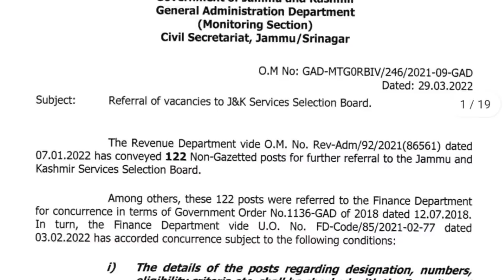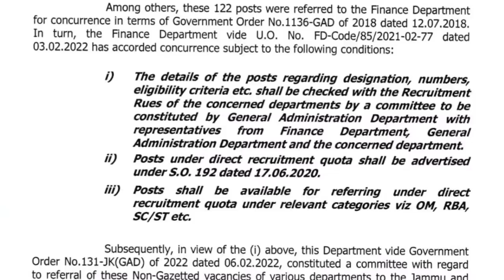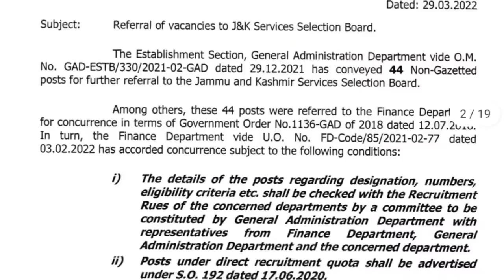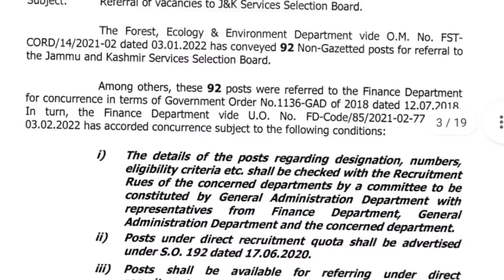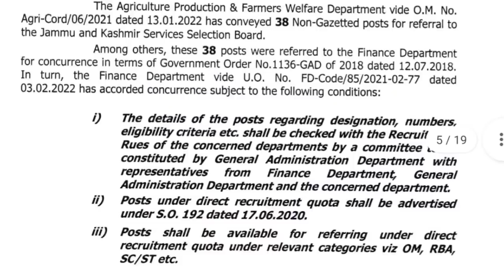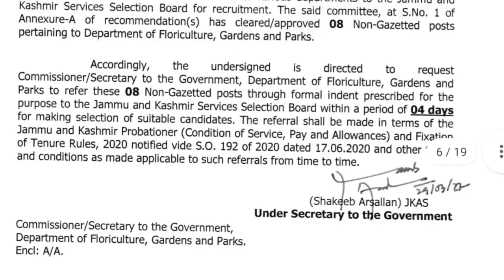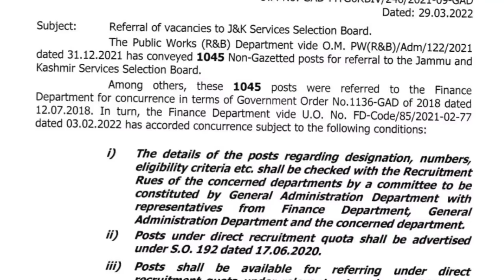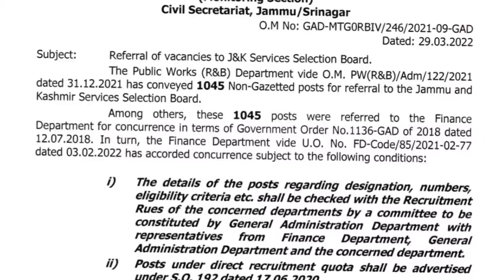JKSSB Fresh Recruitment 2022 || 4000+ New Posts Advertisement || J&K New Jobs 2022 || Vlw Jobs 2022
JKSSB Fresh Recruitment 2022 || 4000+ New Posts Advertisement || J&K New Jobs 2022 || Vlw Jobs 😍

 ★★★★ Topics Covered 👇★★★★
→Jkssb 4000+ fresh posts
→jkssb fresh jobs 2022
→jkssb new vlw posts
→ jkssb new jobs department wise
→jk new jobs 2022
→jammu & kashmir latest jobs
→jkssb jobs new update
→panchyat secratary new jobs
→j&k new jobs 2022
→jk fresh jobs
→jk latest govt. jobs
→jk jobs update
→jkssb job update 2022